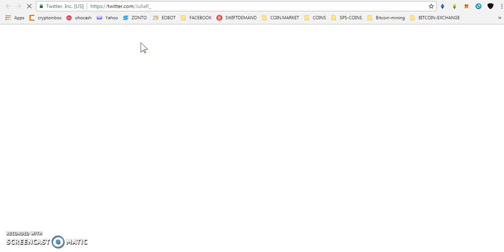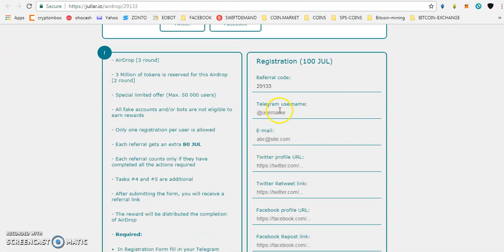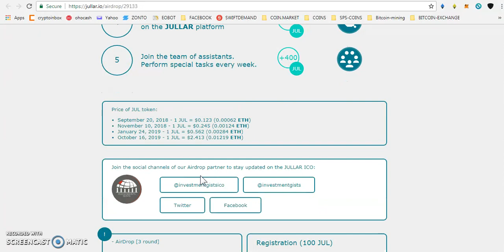BIG AIRDROP JULLAR COINS 780 TOKENS ~ 1760$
PAST AIRDROP :
1) JOIN MY FACEBOOK GROUP(CRYPTOHUB) FORTOKEN EXCHNG